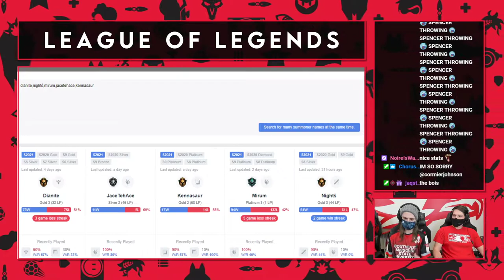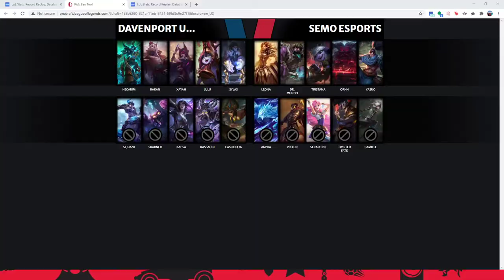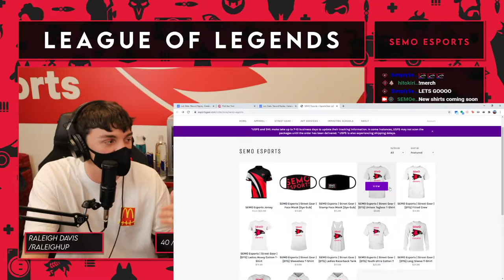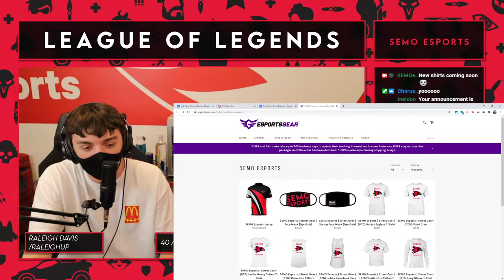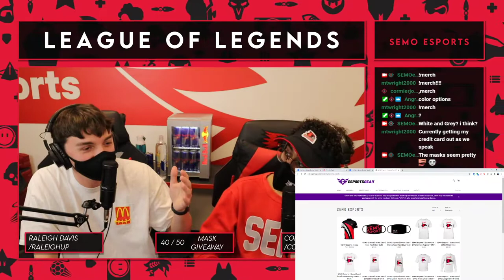SEMO League vs. Davenport University | GGLeagues Week 4